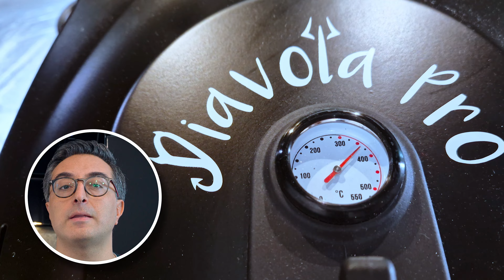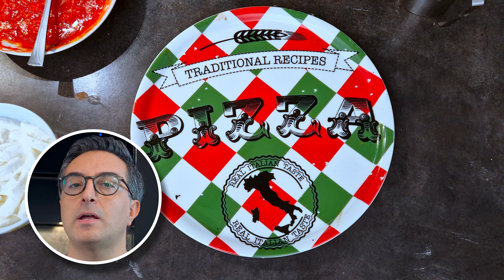Come fare la scrocchiarella nel Diavola PRO 2, effeuno e forno di casa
Ciao a tutti Oggi vedremo come fare comodamente a casa una bellissima pizza scrocchiarella tonda. Per la cottura vedremo come fare sia nel forno nel nuovissimo diavolo Pro versione 2 e faremo anche la stessa ricetta cotta sia nel forno F1 p134h che in un normale forno casalingo. Si tratta di una ricetta abbastanza tradizionale a cui ho apportato delle modifiche per poterla meglio adattare all’utilizzo casalingo.

CAPITOLI:
00:00 INTRO E CARATTERISTICHE
01:13 RICETTA PIZZA SCROCCHIARELLA
01:45 IMPASTAMENTO IN PLANETARIA
03:50 COTTURA CON DIAVOLA PRO 2
06:37 COTTURA IN EFFEUNO p134h
07:44 COTTURA NEL FORNO DI CASA
09:20 CONCLUSIONE

👍   Non dimenticare di lasciare un commento se ti e' piaciuto il video, e' importante per me! :)

LINK AI PRODOTTI CHE USO
✅Il mio forno Electrolux
✅La mia presa smart
✅Il mio timer touch
✅Il mio Diavola PRO
✅Planetaria economica Housnat 1200w
✅Planetaria economica Housnat 1000w
✅ Link al tappetino per misurare la pizza
✅ Link alla pala forata per pizza
✅ Link alla coppia di teglie 30x40 diamantata in ferro blu
✅ Link alla bilancia portatile ad alta precisione
✅ Link al fornetto pizza Spice Caliente
✅ Link al mio pirometro / termometro laser
✅ Link alla spatola flessibile da cassetta
✅ Link alla spatola INOX per staglio e cottura
✅ Link alla cassetta per panetti piu' coperchio
✅ Link al dimmer / regolatore di tensione
✅ Link alla pasta pietra bianca per pulizia forno inox

Tutti i marchi appartengono ai legittimi proprietari; marchi di terzi, loghi, nomi di prodotti, nomi commerciali, nomi corporativi e di società citati sono marchi di proprietà dei rispettivi titolari o marchi registrati d' altre società e sono stati utilizzati a puro scopo esplicativo, senza alcun fine di violazione dei diritti di Copyright vigenti

LA MIA FOTOCAMERA
OBIETTIVO PRINCIPALE
OBIETTIVO COMPATTO
OBIETTIVO GRANDANGOLARE
LUCE PRINCIPALE
LUCE VIDEO RGB
MICROFONO LAPEL
MICROFONO SHOTGUN

White bat Music